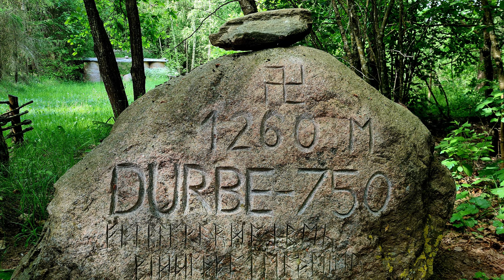DL Trip One